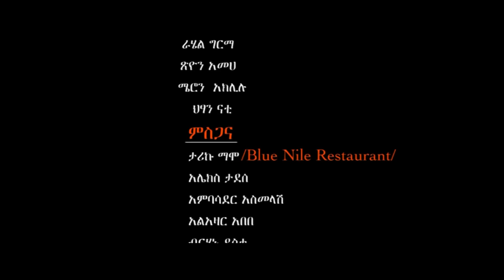Ethiopian music : Henok Abebe - Ema Enate(እማ(እናቴ) - New Ethiopian Music 2017(Official Video)